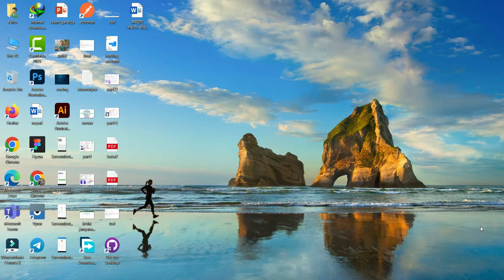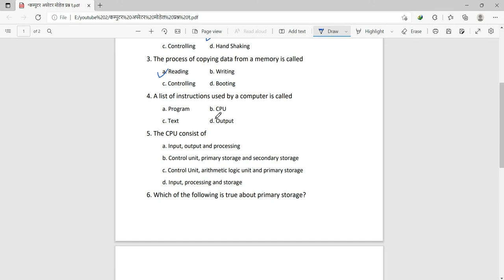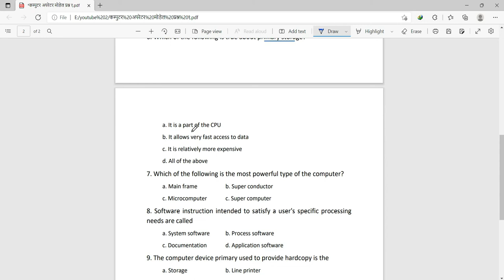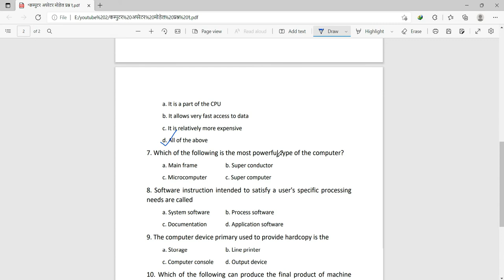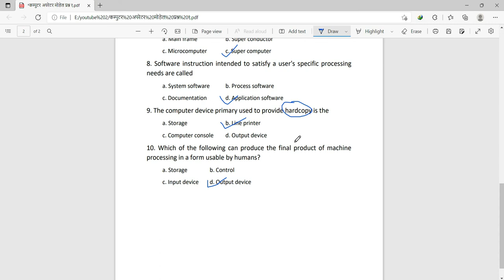Karnali Pardesh Computer Operator tayari || Ass computer operator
Hi, I am sushil in this video I upload important questions about computer operators and assistant computer operators. This video is available in the Nepali language. In this video, I explain by using my own easy Nepali language so every Nepali people understand mine explain so this video is straightforward and straightforward for computer operators.
A new syllabus is available for the computer operator and assistant computer operator.
sushilgarbuja KarnaliPardesh ComputerOperatortayari ComputerOperator Asscomputer operator#computeroperatorpracticequestions#computeroperatorinnepal
Computer operator practice question in nepal.